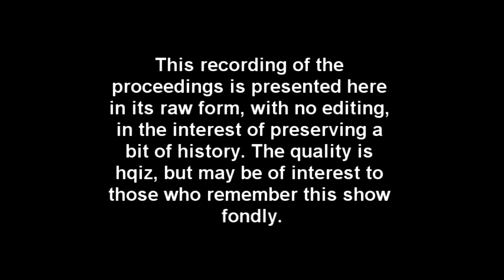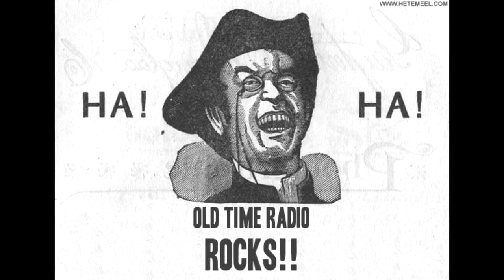Friends of Old Time Radio Convention - 1999 (Brighter Day)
The original Dennis girls - Margaret Draper, Pat Hosley, and Jay Merideth - put on a reader's theatre, re-enacting a Brighter Day episode.

Cast:

Patsy - Pat Hosley
Althea - Jay Merideth
Liz - Margaret Draper
Papa - Leslie Pagan
Jerry - George Ansbrough
Narrator - Bill Owen

Sound Effects - Lynn Nadelle and Bart Curtis
Producer - David Segal
Director - Bill Nadell
Engineering - Bill Sudamack